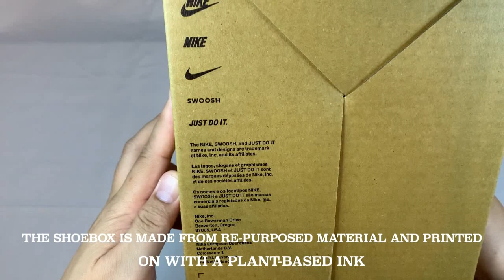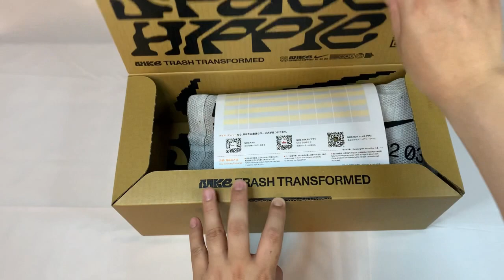UNBOXING SPACE HIPPIE 01 "WHEAT WHITE"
I will be Unboxing SPACE HIPPIE 01"BLACK WHEAT". this shoe's was released on 20 August 2020.